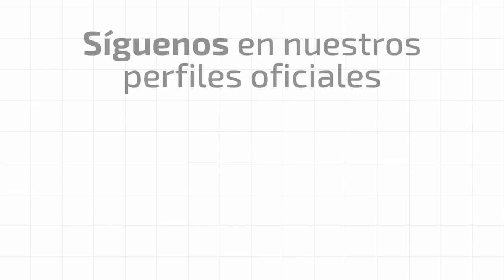16/17 Mejor gol Grupo I de la 17ª Jornada I Mario Barco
Mejor gol Grupo I de la 17ª Jornada I Mario Barco